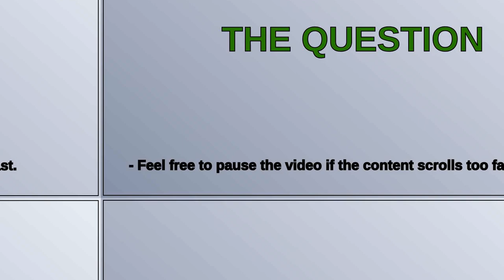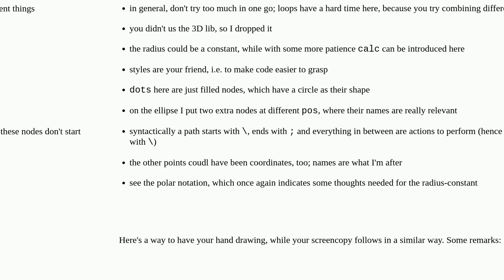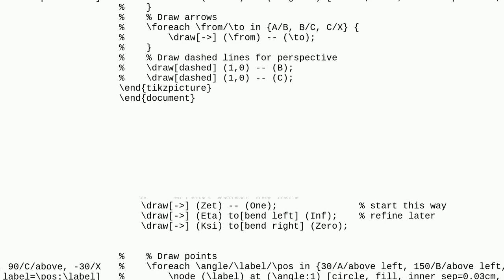Tex: Drawing sphere with 6 points using TiKz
Drawing sphere with 6 points using TiKz

A special thanks goes out to the community

  tikz-pgf math-mode